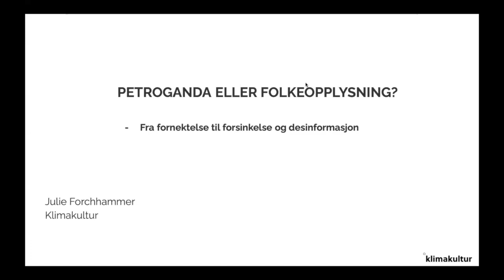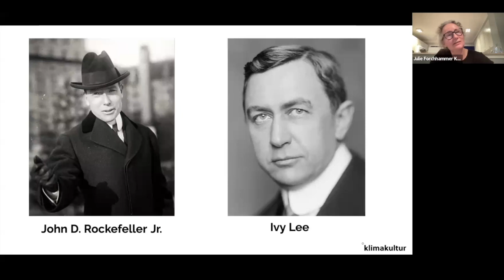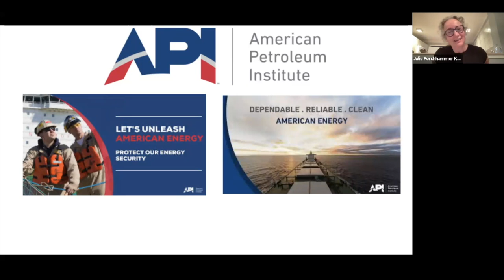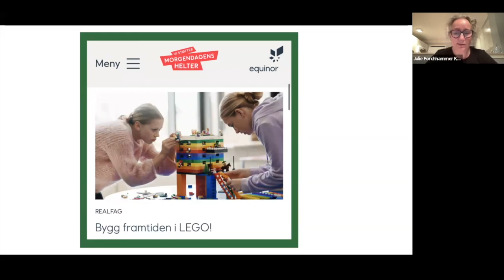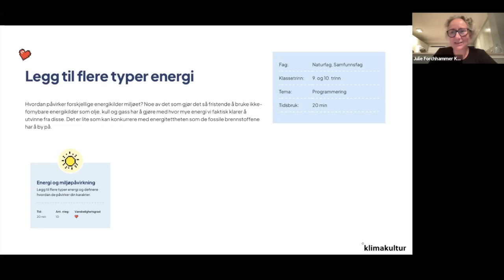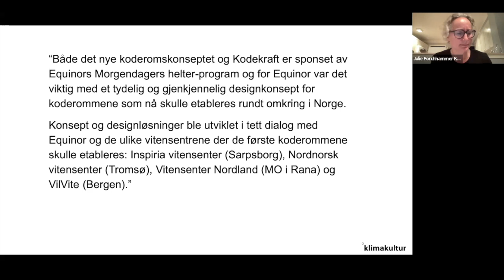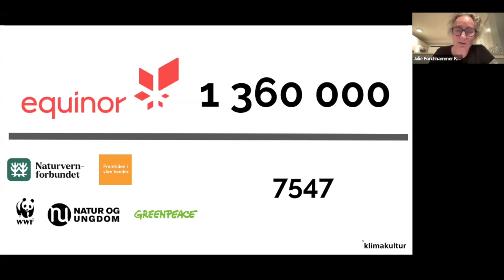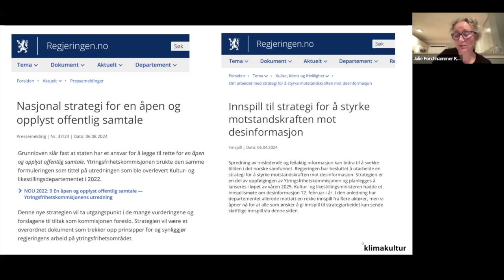Petroganda eller folkeopplysning?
Fra John D. Rockefeller til Morgendagens Helter: Et historisk perspektiv på oljenæringens PR-virksomhet fra 1914 og frem til i dag.
Julie Forchhammer fra Klimakultur jobber med å kartlegge oljenæringens bruk av PR, markedsføring og spons til å påvirke samfunnsdebatten og sikre rammevilkår og videre drift fremover. Hun vil presentere ulike eksempler fra norsk kulturliv, idrett, media og undervisningsopplegg fra barnehager til universitetsnivå.
Equinors satsing på markedsføring mot barn og unge har røtter 110 år tilbake i tid - da John D Rockefeller fikk et omdømmeproblem etter en massakre på streikende kullgruvearbeidere og hyret inn "the godfather of PR": Ivy Lee. Han iverksatte en omdømmebygging som dannet malen for hvordan fossilindustrien jobber for å påvirke beslutningstagere, (og barn), den dag i dag, også i Norge.
Der FN anbefaler et forbud mot fossilreklame og-spons, og ledende demokrater i det amerikanske senatet ønsker en offisiell etterforskning av fossilindustriens desinformasjonsarbeide, er vi fortsatt bare i begynnelsen av debatten her hjemme. Julie vil snakke mer om hva som skjer internasjonalt rundt denne tematikken.